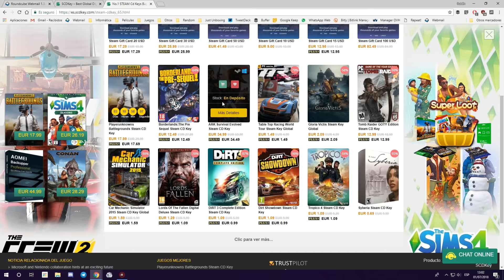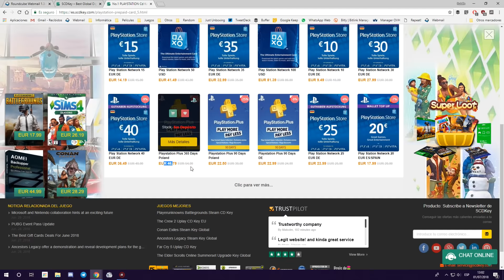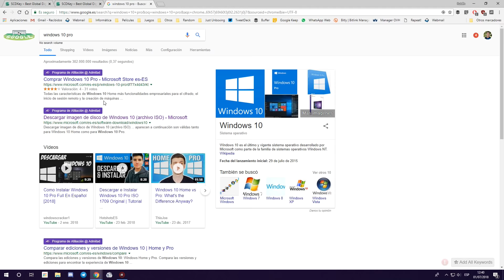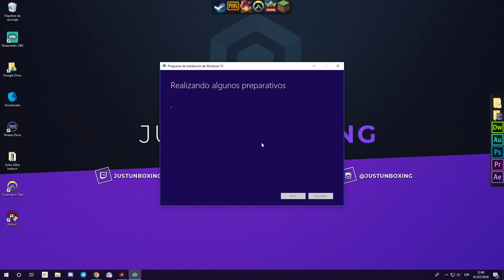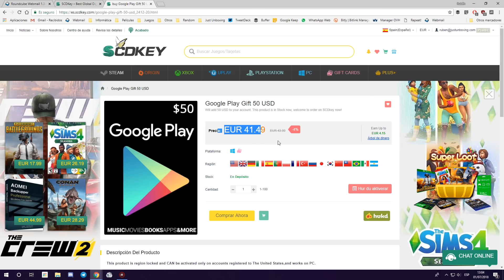Consigue Windows 10 Pro por menos de 12€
Consigue Windows 10 Pro y otros programas y juegos mucho más baratos